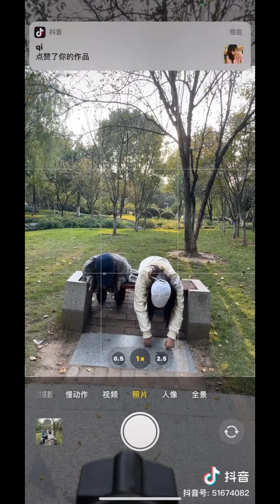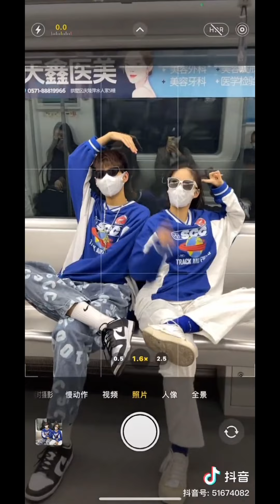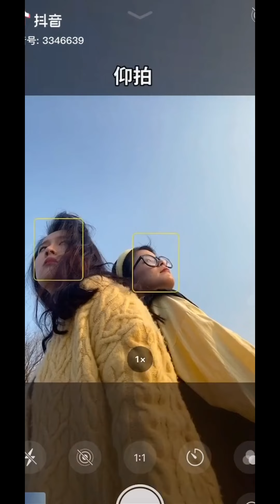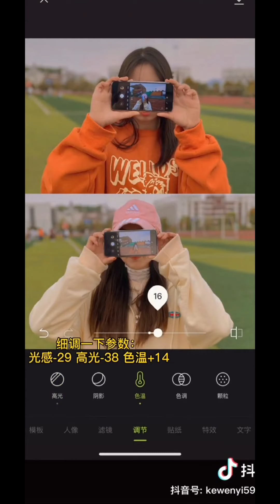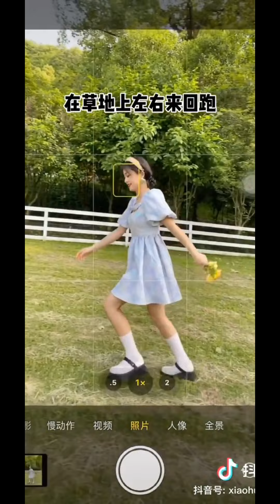Trend tạo dánh cặp đôi độc đáo,lầy lội/Douyin